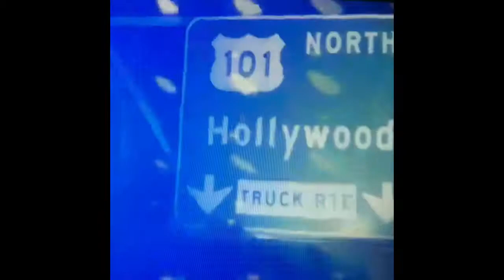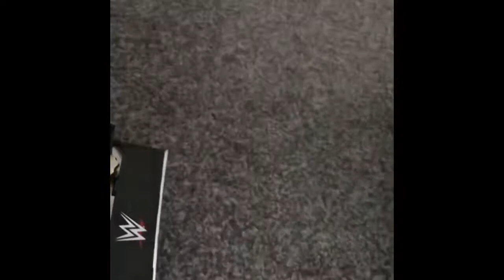Tag team elimination chamber